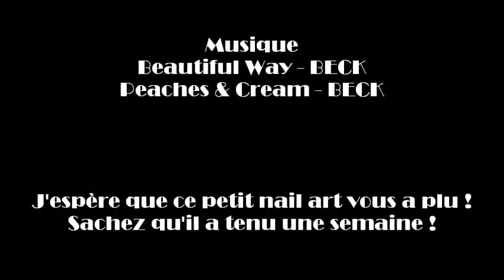Nail Art de Noël ! "Frozen" Flocons !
Nail art de Noël sur le thème des flocons, librement inspiré de la Reine des Neiges ! :)

♫ Musiques de Beck

Réalisé avec Windows Live Movie Maker